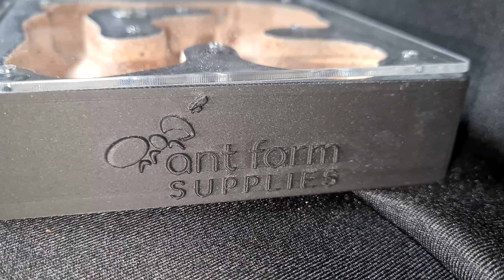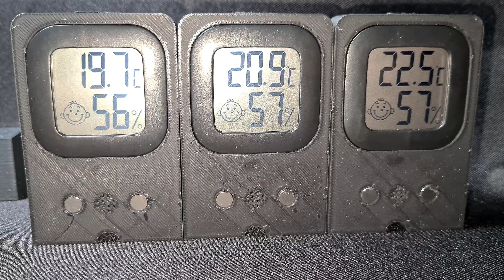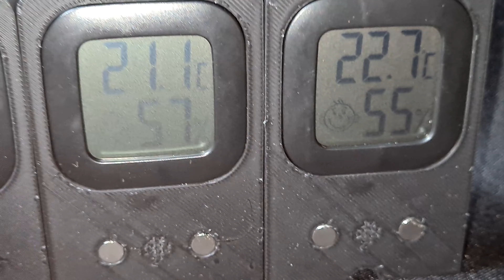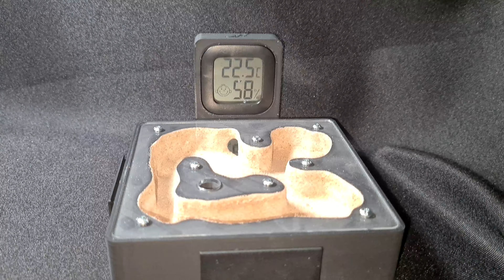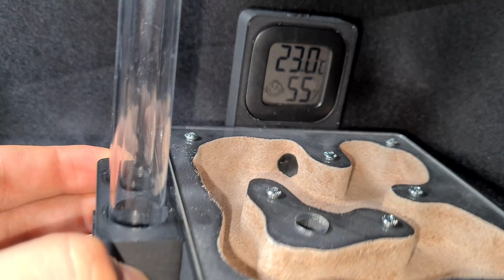AntFarmSupplies m'envoie une multitude de nids ( 3D ) a vous présenter - UNBOXING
Yo l'équipe ! Aujourd'hui nouvelle vidéo, j'espère que vous allez passer un bon moment en ma compagnie , bonne vidéo !

❤ Merci de prendre le temps de liker partager et commenter mes vidéos , ça m'aide énormément !❤

➜👀 Notre groupe Facebook : Les fourmis du monde - L'équipe